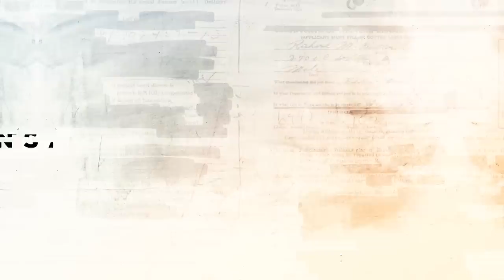Vučić o PKB-u: Neće odneti zemlju na ćilimu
Prema istraživanju Insajdera, 17.000 hektara državnog poljoprivrednog zemljišta upisano je kao privatna svojina PKB-a. S obzirom na to da je zabranjena prodaja državnog poljoprivrednog zemljišta, Zaključkom Vlade Srbije iz 2015. praktično su prekinuti sporovi koje su vodili Republičko javno pravobranilaštvo i katastar, i zemljište je upisano kao privatna svojina PKB-a. Ovo je i omogućilo prodaju kompaniji Al Dahra iz UAE. Na pitanje novinara Insajdera zašto je Vlada donela takvu odluku i omogućila prodaju zemljišta, predsednik Srbije Aleksandar Vučić je rekao da nije stručnjak za tu oblast, da nije još stigao da podgleda serijal Insajdera, kao i da to zemljište „ne mogu odneti na ćilimu“.